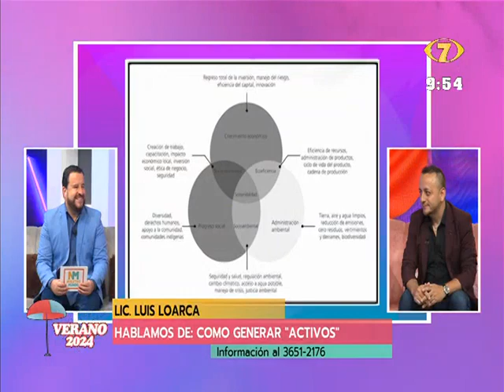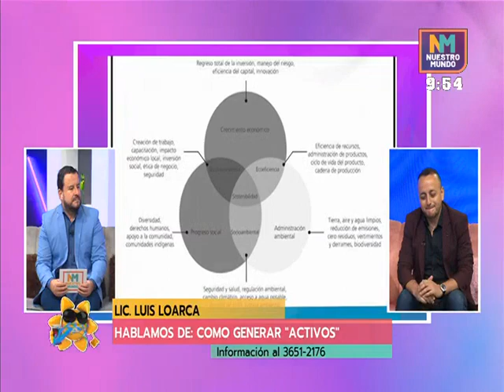Economía: ¿Cómo generar activos?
En nuestra búsqueda ingresos hoy hablamos de ¿Cómo generar activos? “Un activo cada principio de mes nos va a dejar dinero”, señaló el especialista Luis Loarca.